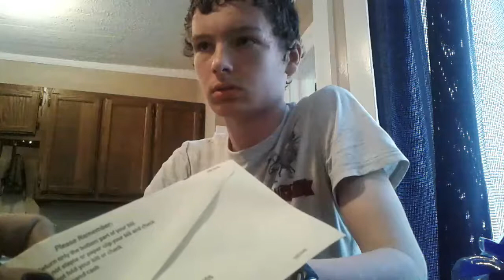Birthday ticket prank/ Dierks Bentley /Jon Pardi / Cole Swindell Concert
Tricked my son with his first concert tickets to see Dierks Bentley, Jon Pardi and Cole Swindell